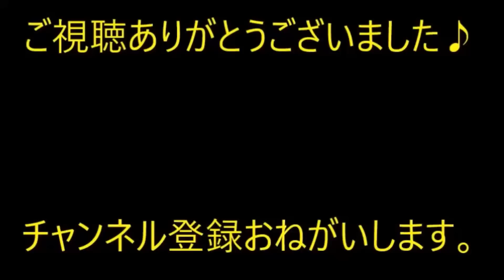兄が結婚してるにも関わらず、女の人を実家に連れてきた。女「お付き合いさせて頂いているＡと申します！」親「え！？うちの長男は結婚してますよ！？」【痛快・スカッとジャパン】